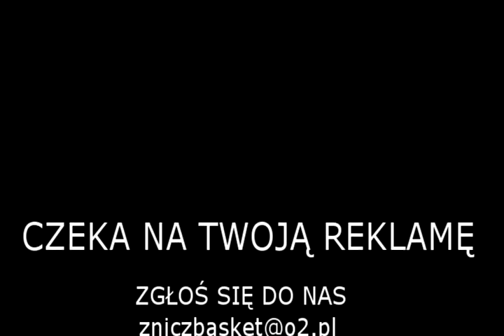Prezentacja Znicza Basket przed meczem z meritumkredyt Pogonią Prudnik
Tak wyglądała prezentacja Znicza Basket Pruszków przed inauguracyjnym meczem z meritumkredyt Pogonią Prudnik.